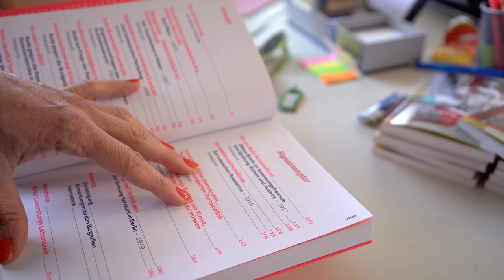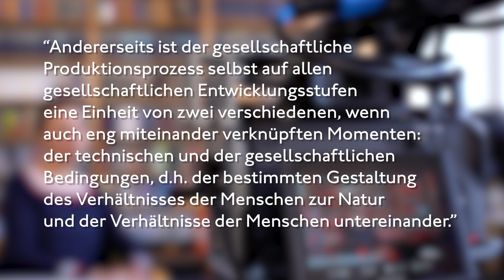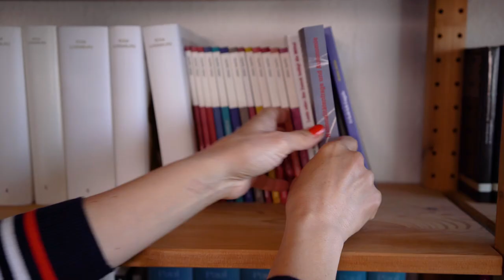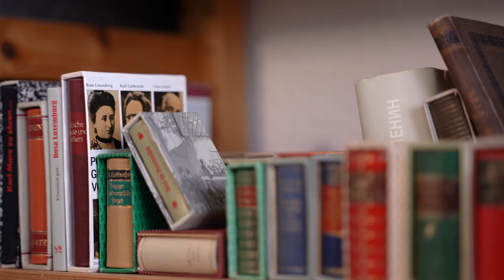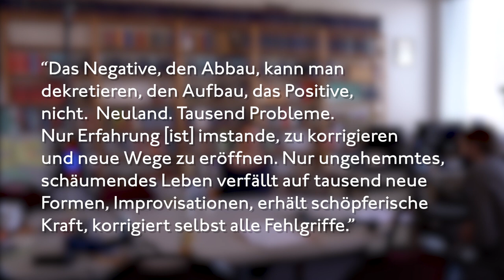Sabine Nuss über Rosa Luxemburgs Gedanken zum Eigentum